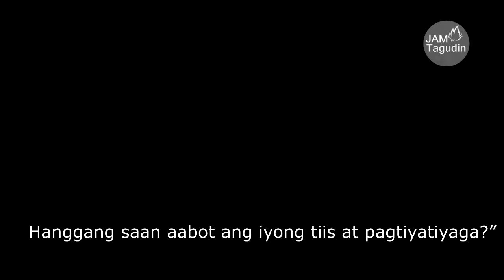"Akala" short Film By JA1 Youth Jam Tagudin, Ilocos Sur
Watch Our First short film "Akala" This Short film based on a Christian Life Story
Some Christians Will Relate on this story
Of how Born again Christian's Life is.

And i Hope you will enjoy watching this video 😀